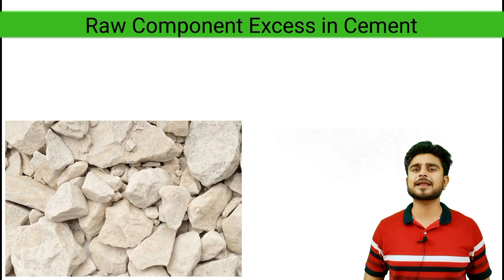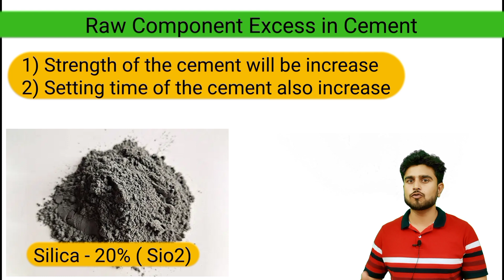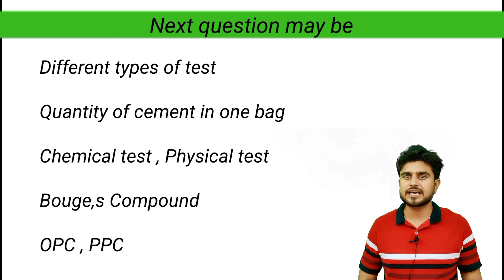😱Cement Company❌️ से होती है बड़ी गलतियां😱video को ध्यान से देखें Raw Component Excess in cement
If Raw Component Excess in Cement

Silica Excess - Strength will be decrease , Cement will be unsound

Alumina Excess. - Strength Will be Increase
Setting Time also increase

Limestone Excess - Strength Of The Cement Will be Low

Iron Oxide Excess - Cement Will be discolour

Magnesia Excess - Cement Will be Unsound

Raw Component of Cement

Silica , Alumina , Limestone , Iron oxide , Magnesia

Percentage in cement

Limestone.  - 63%
Silica.          - 20%
Alumina.     - 6%
Iron Oxide.  - 3%
Magnesia.   - 2%

.IMPORTANT POINTS

1) Quarrying , Drilling , Blasting , For Raw Component ( Salim)

2) Compound Impact Crusher , Stacking , Homogenisation

3) Mixing Material, Vertical Roller Mill, Pre Heater Cyclone

4) In The Kiln Clinker Temp 1500°C ,Clinker Dia 3mm to 25mm

5) Clinker Colour Dark grey & Red

6) Clinker(95%) + Gypsum(5%) = OPC ,

7) Clinker(65%) + Gypsum(5%) + Flyash(30%)= PPC

8) Passing % Of 90micron Sieve (1% Residue)

9) Passing % Of 45micron Sieve (10% Residue)

10) Quality Control , Cement Test & Analysis's

11) Storage , Final Checking , Transportation

IMPORTANT POINTS

A Cement is a Binder.

cement used in civil engineering construction work.

cement is a finely grinded powder.

shows hardening and setting like property when comes in contact with water.

it is a gel like material.

cement have high surface area.

cement + fine aggregates = mortar

cement + sand + gravel = concrete

uses different types of work like masonry work, concreting work, plaster work, waterproofing work, repairing work etc